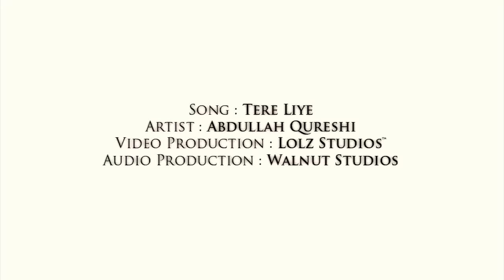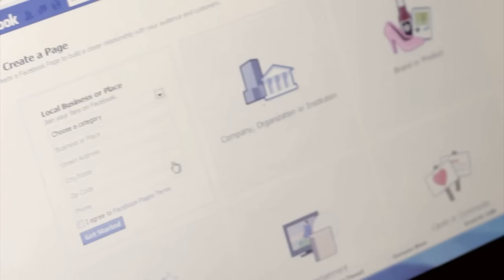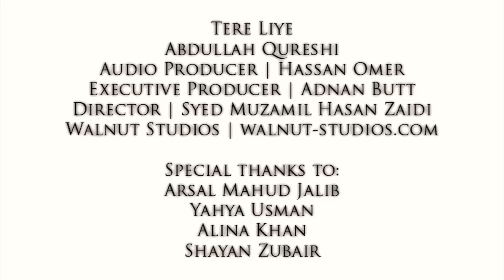"Tere Liye" - Original - Abdullah Qureshi (Official Music Video)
Official Music Video for Abdullah Qureshi's "Tere Liye" (Original Composition)

Vocals, Lyrics and Composition by Abdullah Qureshi.
Bass - Farhan Ali (SYMT)
Audio Produced by Hassan Omer (SYMT) @ Walnut Studios.
Video Produced by Syed Muzamil Hasan Zaidi @ Walnut Studios.